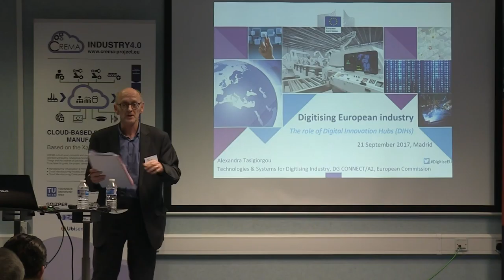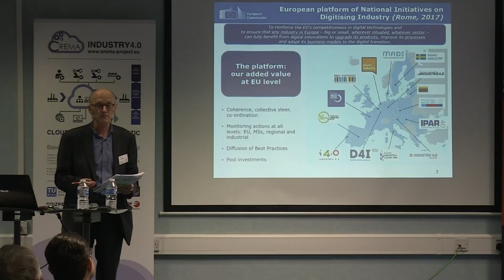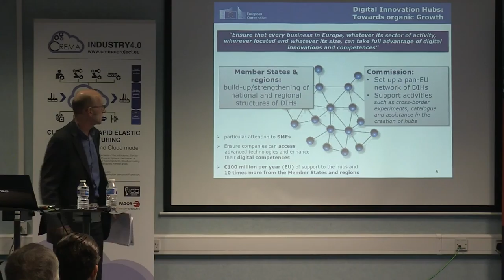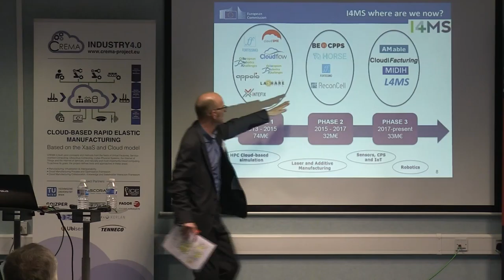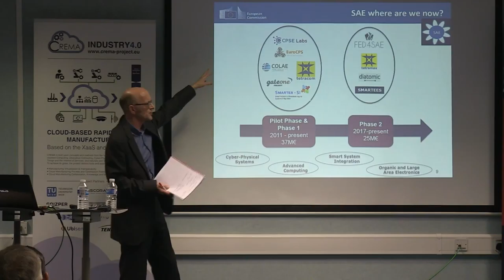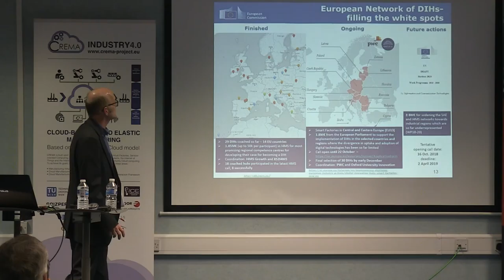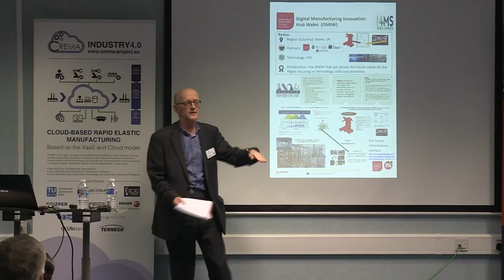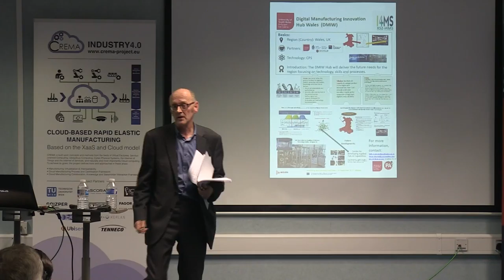SMECluster Event 2017 28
This was the live recording of the 4th SMECluster Event on 16th November 2017.

SMECluster Event 4 – Pragmatically Stepping into the Twinned Digital World of 4IR - Thurs 16th November 2017

As discussed in previous SMECluster events, it is important to differentiate between technological hype and the real developments coming from new markets. Industry 4.0 (or 4IR as it is being referred to in UK) is the current revolution sweeping the UK. Understand the real features being offered by this new paradigm.

This event will showcase products and services designed to demonstrate the benefits of cutting edge concepts of Industry 4.0 such as “Digital Twinning”. These topics are discussed with practical demonstrations to highlight the real implications for businesses who want to adopt the new technology. Put Thursday 16th November 2017 in your diary for this unmissable workshop.

With the arrival of Industry 4.0, the Fourth Industrial Revolution (4IR) is well and truly underway.

This is the fourth SMECluster Event and you can find details of previous events You can download presentations and flyers from the previous events. The workshop is conducted informally to allow audience participation.

This event will also showcase the work coming out of a European project called “CREMA” go for more details.